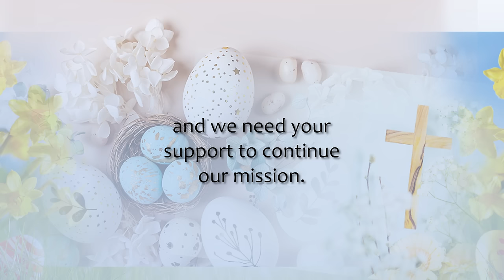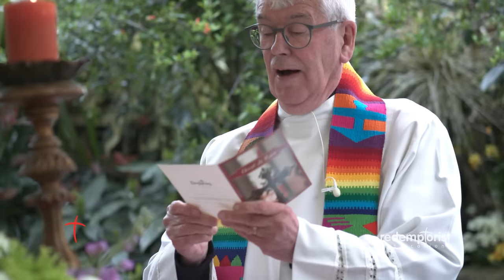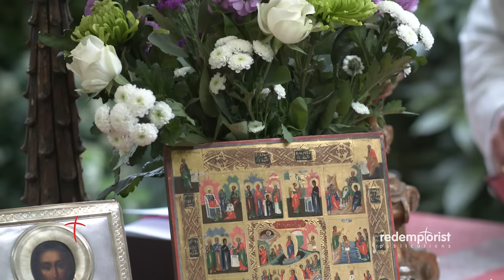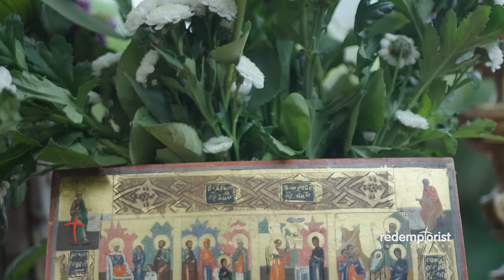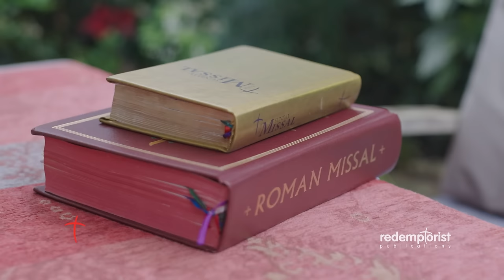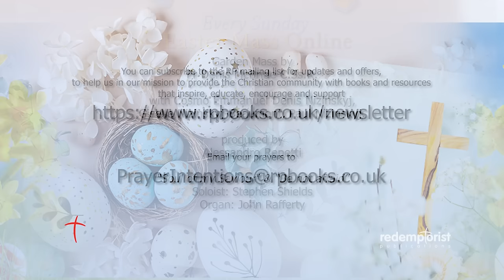2nd SUNDAY EASTER | 07 April 2024 | GARDEN MASS Redemptorist Publications (Today's Mass)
SECOND SUNDAY OF EASTER MASS (Year B)

Welcome to RP's Holy Mass Online.
Although Sunday Masses are now being celebrated in parish churches, Redemptorist Publications is pleased to continue to offer Sunday Mass online, especially for those who cannot yet return to their parish church.

We pray that this will enable the faithful to feel connected, to their faith and church community, during this difficult time.

e.g.

Please help us honour our charitable outreach in supporting our mission in Zimbabwe, our sick and elderly confreres, and the education of our students to be priests or brothers by donating here. Thank you sincerely.